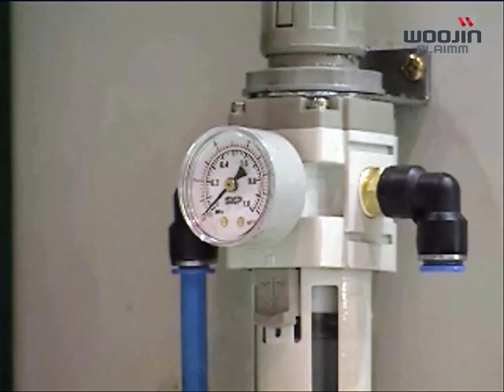WOOJIN PLAIMM two color injection machine TH280SHV